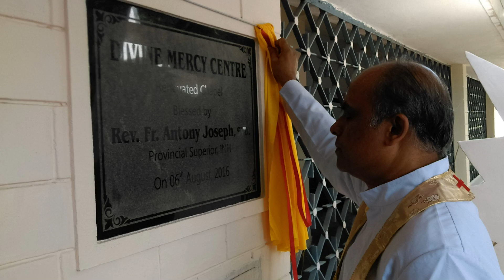Renovation of Divine Mercy Centre, Habsiguda, Hyderabad.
Blessing by INH provincial, Fr. Antony Joseph SVD.